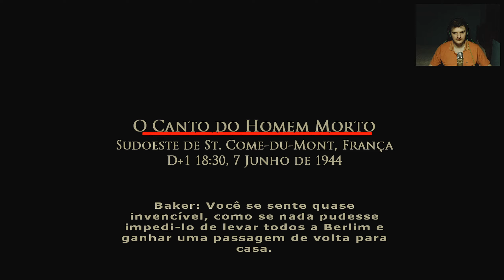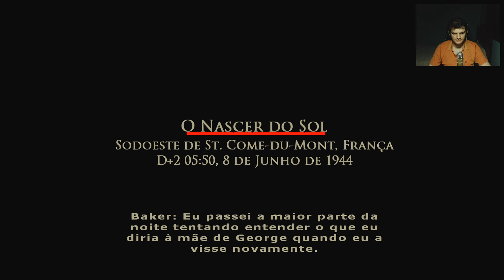Brothers in Arms: Road to Hill 30 - [Parte 6] - Dificuldade Hard - 60 Fps - 1440p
Brothers in Arms: Road to Hill 30 é um jogo eletrônico de tiro em primeira pessoa desenvolvido pela Gearbox Software e publicado pela Ubisoft. É o primeiro jogo da saga. O jogo se passa durante a Segunda Guerra Mundial e se concentra na tática. Foi portado para o Wii em 2008, como parte da compilação Brothers in Arms: Double Time .
Brothers in Arms: Road to Hill 30 foi usado para recriar cenários em um especial do History Channel de 2005 , intitulado Brothers in Arms.

A história é centrada durante os desembarques aerotransportados na Normandia, sendo baseada na história real da missão Albany atribuída a 101ª Divisão Aerotransportada, que foi lançada atrás das linhas alemãs na Normandia, na noite do Dia D. O jogo é baseado nas ações reais do 502º Regimento de Infantaria Paraquedista desde a segurança da saída 4 na Praia de Utah até a captura e a defesa de Carentan. A história do jogo gira em torno do Sargento Matthew Baker (baseado em Harrison C. Summers) que precisa lidar com a responsabilidade de liderar um esquadrão de 13 homens e traze-los de volta da missão com vida. A história acompanha Baker desde o seu salto inicial na Normandia em 6 de junho até a batalha pela "Colina 30" na defesa de Carentan durante a climática Batalha de Bloody Gulch, oito dias depois.

PLATAFORMAS

PC / Playstation 2 / Xbox